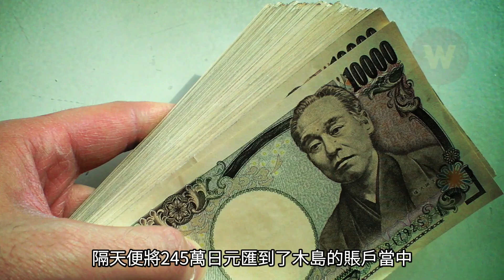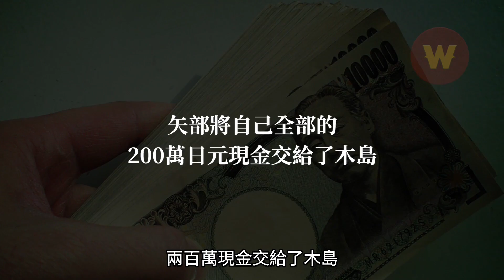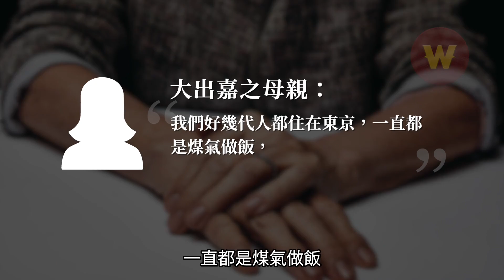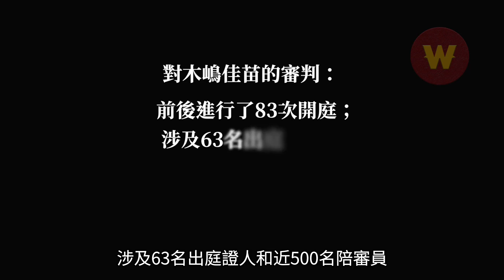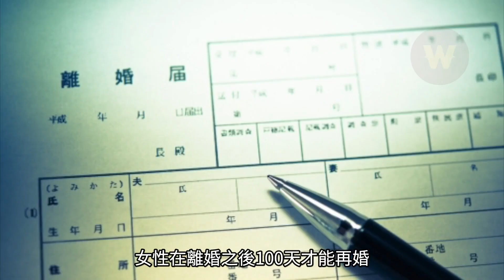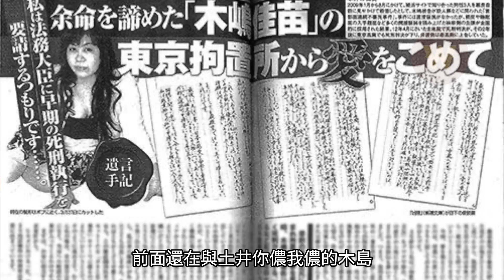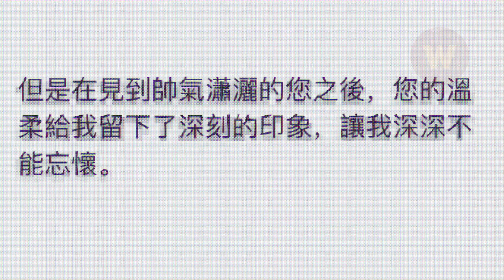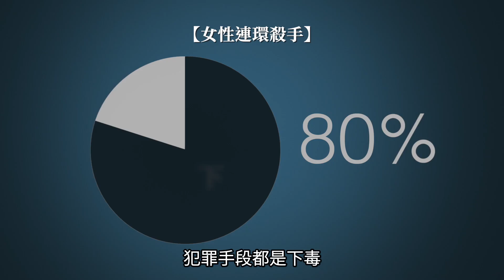日本黑寡婦（下）識破黑寡婦的”愛情“計謀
今天這支影片繼續講木島佳苗的故事。為什麼男人都想和木島交往，為她買單呢？
今天這支影片，將深度剖析木島佳苗”迷住“這些男人的原因。希望大家可以從這個影片中有所收穫，能識破那個人到底是真的愛你，還是只是貪圖利益來的。